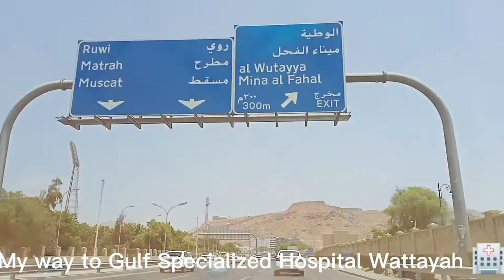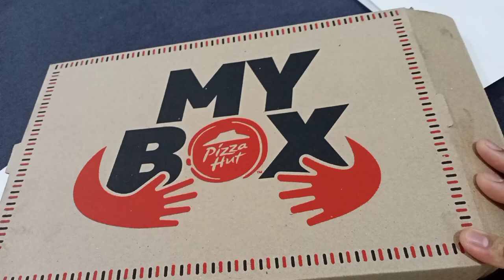Feel'in Good💉w/ My Day Mukbang (ASMR)✌️☺️ | Rolando Alam Vlog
Hey Guy's new vlog for today Feelin Good 💉 with Mukbang (ASMR)☺️✌️, Allow me to share my (HBD) moment. I got vaccinated 💉 then i had experience doing Mukbang aswell.